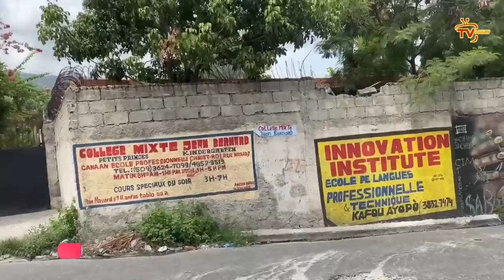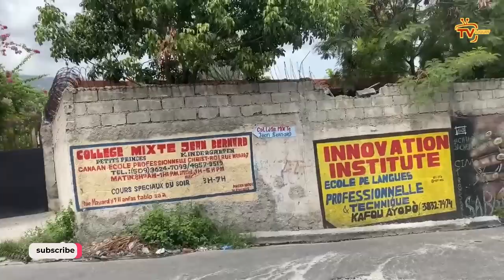Flash- Yo kenbe 1 polisye Ariel voye anpwazone Badio Penitansye | Laguele Civil, Bertho Dorcé mele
Flash- Yo kenbe 1 polisye Ariel voye anpwazone Badio nan prizon | Penitansye tèt anba, tande koze